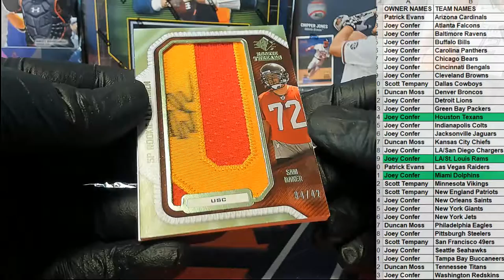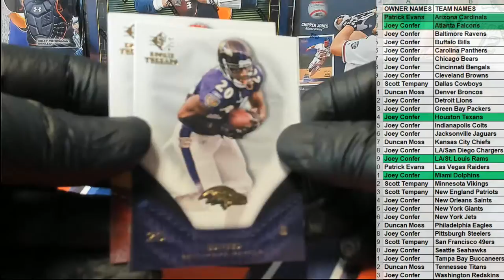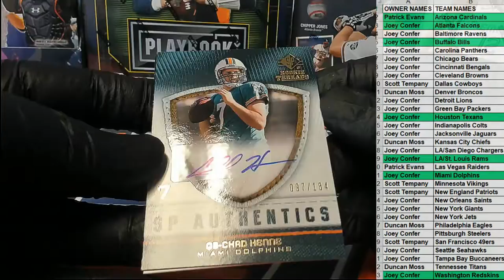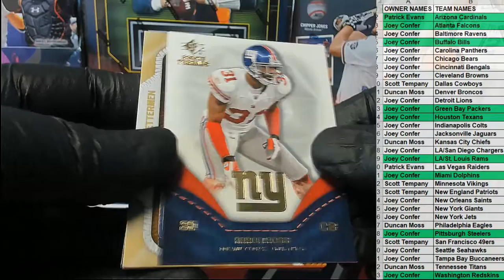2008 Upper Deck SP Rookie Threads Football ID 08ROOKIETHREADS109 PART 2